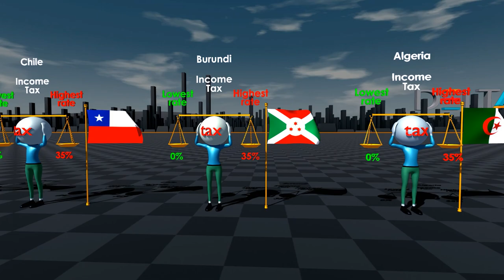Income Tax Rate by Country.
** We've done some research and found these. Data's may change and we'll try our best to keep the info up to date in the future. **

** Please leave the name, serial number, or other suggestions. **